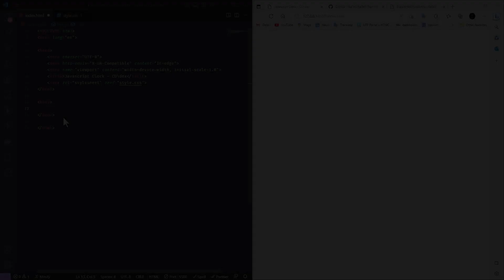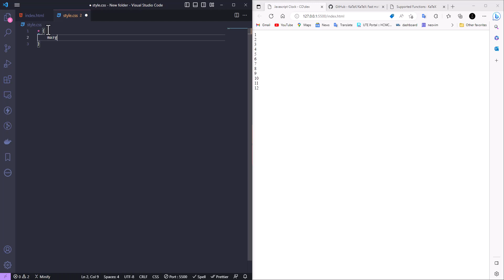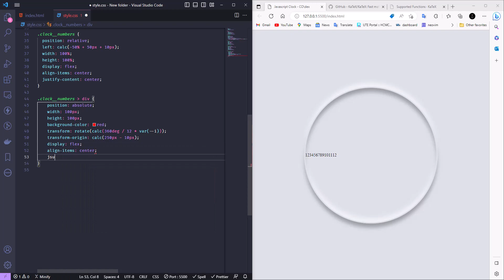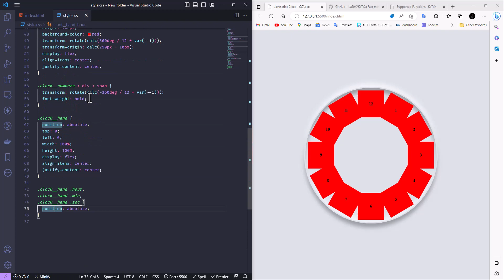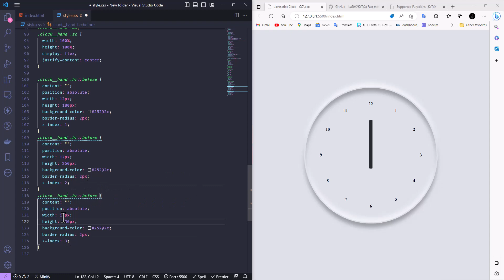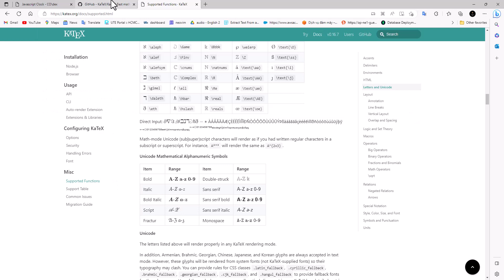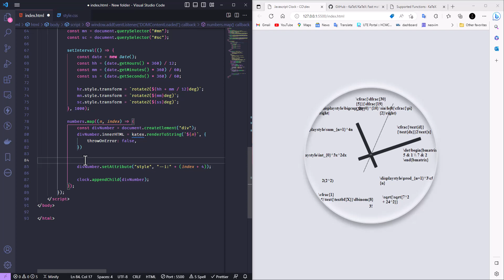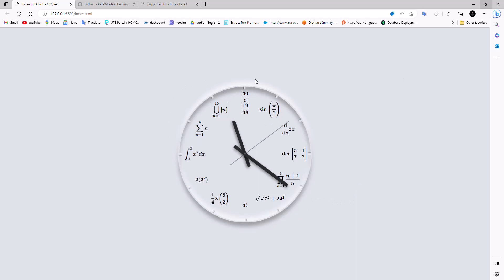Creative Neumorphism Working Analog Clock - No Image Using Katex | Javascript Clock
Using Katex Javascript Library to render math equations and expressions which replace the number of the Clock
Topic: Javascript Clock

NUMBERS:
     "\\sin\\left(\\cfrac{\\pi}{2}\\right)",
    "\\cfrac{\\text{d}}{\\text{dx}}2\\text{x}",
    `\\det\\begin{bmatrix}
5 & 1
        7 & 2
    \\end{bmatrix}`,
    "\\displaystyle\\prod_{n=1}^3\\cfrac{n+1}{n}",
    "\\sqrt{\\sqrt{7^2 + 24^2}}",
    "3!",
    "\\cfrac{1}{4}\\text{\\textbf{X}}\\dbinom{8}{2}",
     "2(2^2)",
     "\\displaystyle\\int_{0}^3x^2dx",
     "\\displaystyle\\sum_{n=1}^4n",
     "\\left|\\displaystyle\\bigcup_{n=0}^{10}[n]\\right|",
      "\\cfrac{\\dfrac{30}{5}}{\\dfrac{19}{38}}",